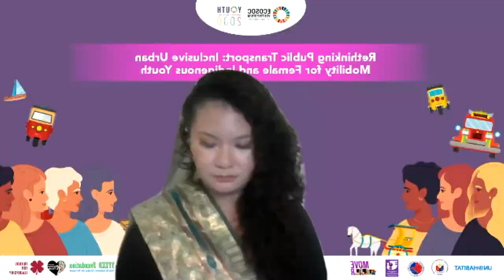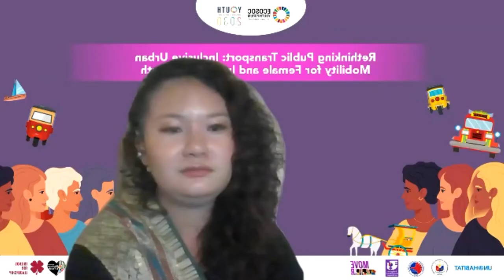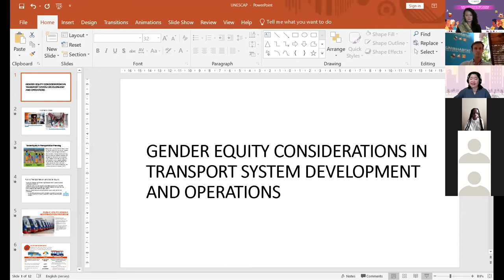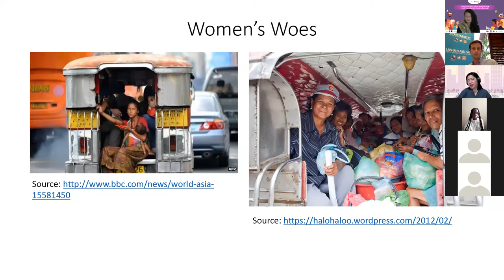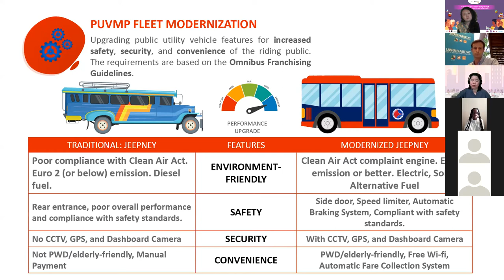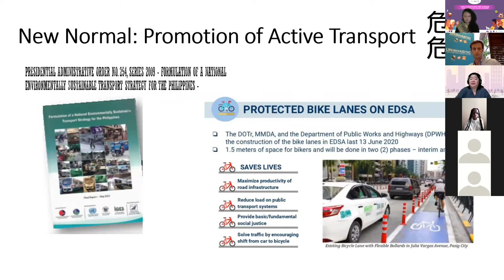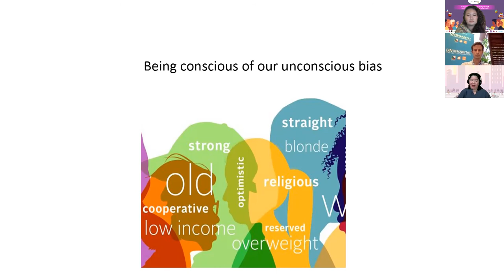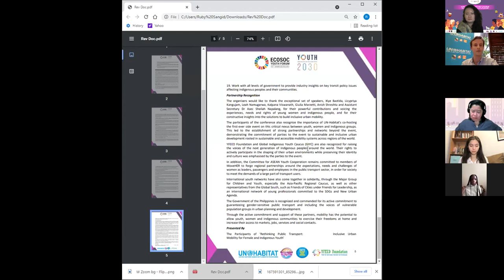Rethinking Public Transport: Inclusive Urban Mobility (ECOSOC Youth Forum 2021)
Rethinking Public Transport: Inclusive Urban Mobility For Indigenous & Female Youth took place at the sidelines of the 2021 ECOSOC Youth2030 Forum on April 6th, 2021.

The virtual session features youth activists, mobility experts, social entrepreneurs and government representatives, drew the attention of hundreds of participants from all across the world. This broad engagement demonstrates the resonance of the issue of accessible, inclusive public transport across regions and generations.

The session features young indigenous climate activists Xiye Bastida (USA), Licypriya Kangujam (India), Leah Namugerwa (Uganda), Anish Shrestha (Nepal) and representatives of expert community (India and Belgium) and government (Philippines).